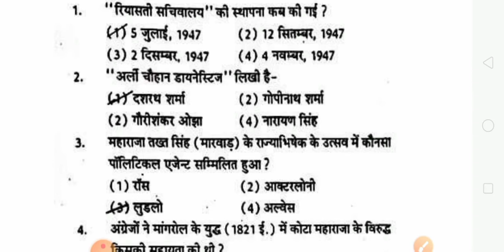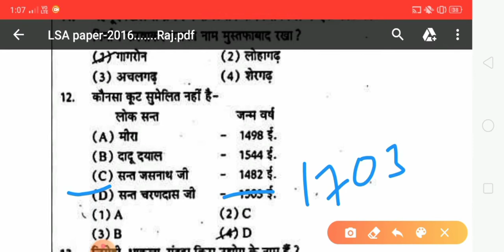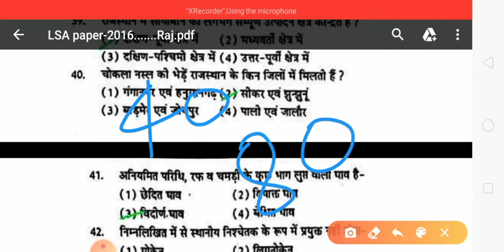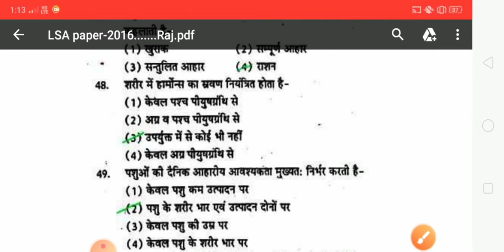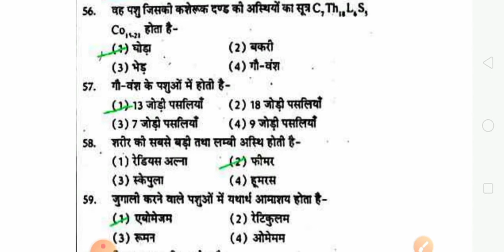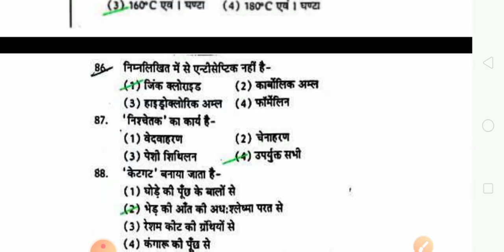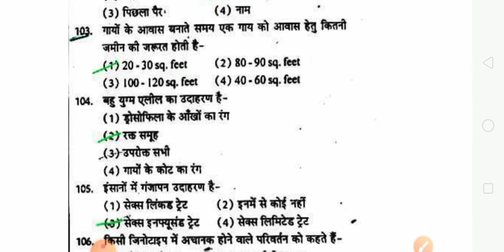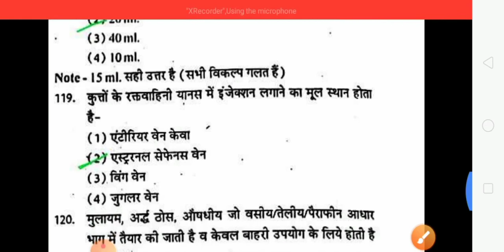pashudhan sahayak ka 2016 ka paper answer ke sath